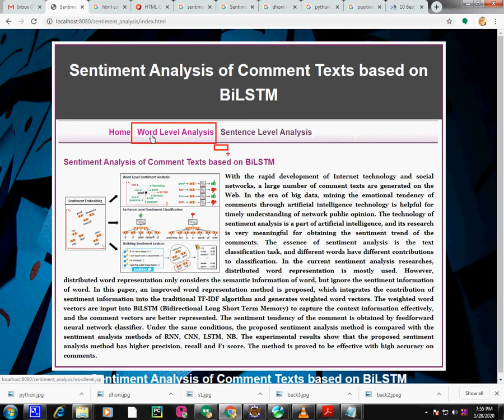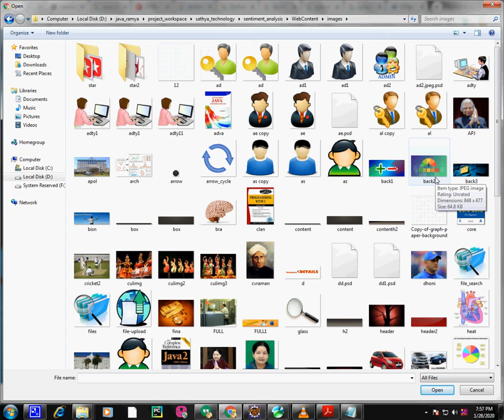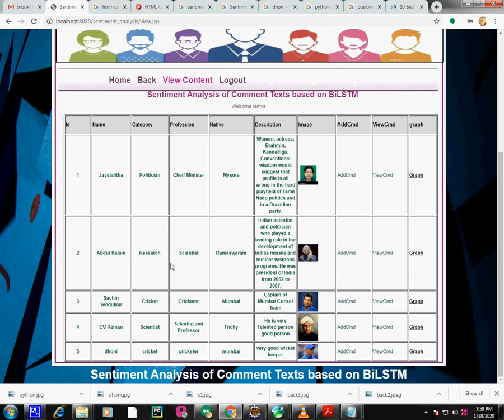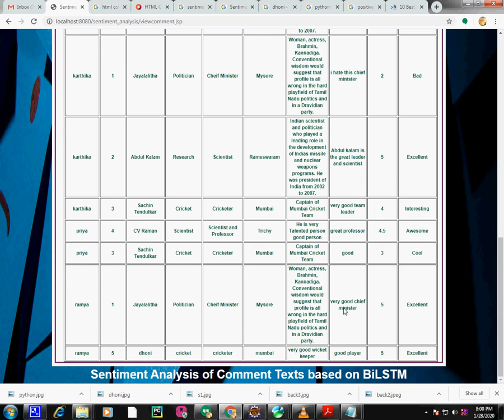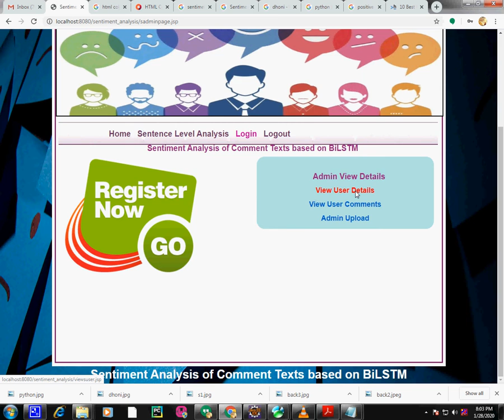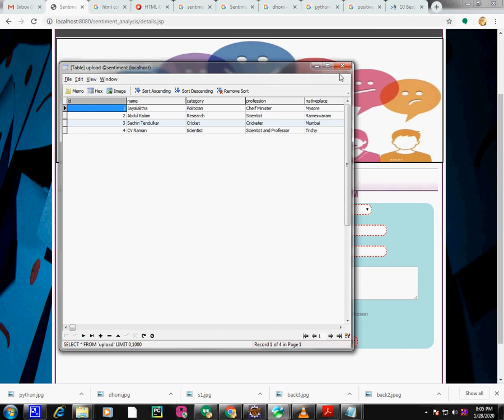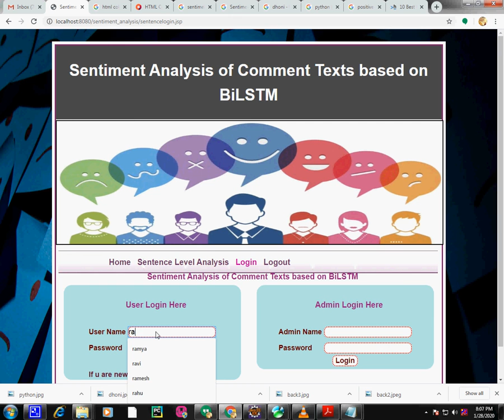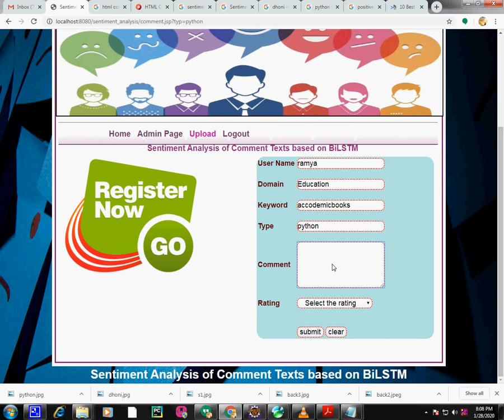Sentiment Analysis of Comment Texts based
S/W:JAVA, JSP, MYSQL
P.Sivakumar MCA
Director
(Land mark: Pudur High School Bus Stop, HP WORLD )